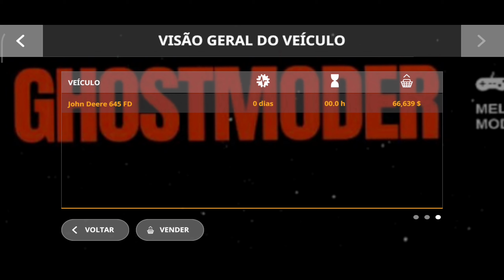FARMING SIMULATOR 20🚜 | NOVO MAPA BRASILEIRO🇧🇷, PARANÁ OESTE 🐖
FARMING SIMULATOR 20 - Mapa Brasileiro Paraná Sul totalmente BR, sem bug , sem problemas com lag, rodando liso.

Link para dowload APK Farming Simulator 2020 Mapa Brasileiro PARANA SUL
Link para dowload APK Farming Simulator 2020 Mapa Brasileiro PARANA OESTE

✅Participe do nosso GRUPO EXCLUSIVO DO WHATS IG IAGO GAMES para ter em primeira mão todas nossas novidades:

Meu celular:

128 GB de memória
6GB de Ram
CPU:.